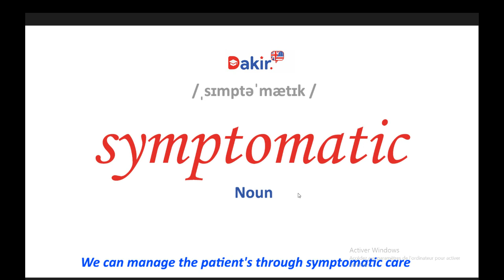مفردات وتعابير خاصة بالفيروس كورونا - symptimatic - Coronavirus vocabulary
مفردات وتعابير خاصة بالفيروس كورونا - symptimatic - Coronavirus vocabulary and sentence.